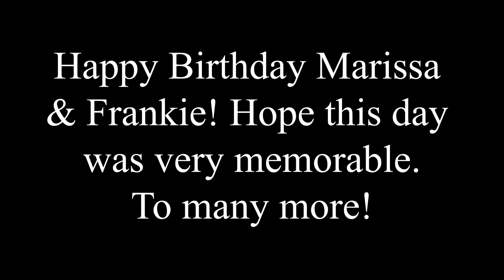Delfino Live @ Indie Princess Party (05.05.2024)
I brought my Sony A7R IV to Marissa & Frankie's Indie Princess Party. The bill consisted of Damag3, Cam Hayden, Izzy Amo, Sean Lomax, Jacob Infranca, Porkboii, Socks, & Delfino. The energy at this show was wild. I had a ton of fun and the bands played super dope music! Go check out Delfino!

Delfino Setlist:

Song 1
Song 2
Song 3
Song 4
Song 5
Song 6